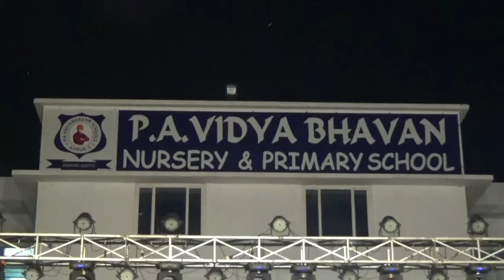கரூர் பி.ஏ.வித்யாபவன் பள்ளி ஆண்டுவிழாவில் தன்னம்பிக்கை உரையாற்றிய கலியமூர்த்தி ஐ.பி.எஸ்!!